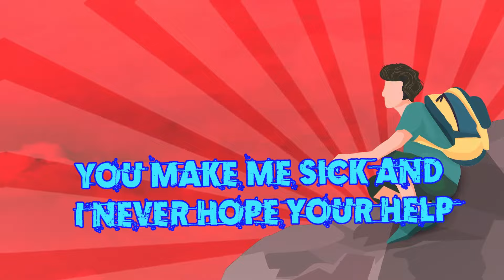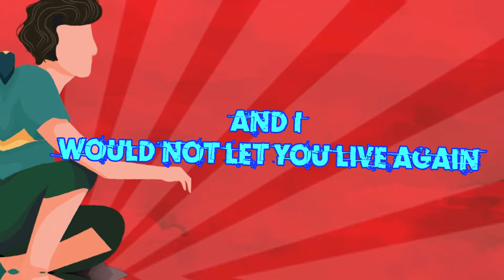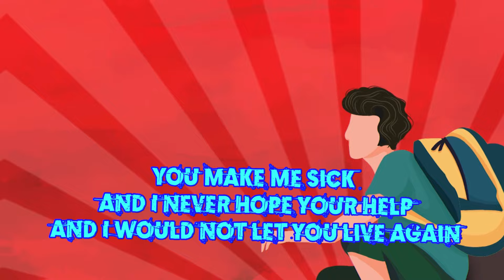Superman Is Dead - Fuckin Hero (Lyric Video)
Hi guys!! Hari ini ada Superman Is Dead yang menemani kita dengan lagu berjudul Fuckin Hero. Apa kesan kamu tentang lagu ini?

Lirik
I got something to do, I hope you're coming too
Don't tell your mom and dad, we're gonna meet some dudes
They think they're just too cool, that's why I hate'em so
Watch your head and step, get ready for a fight

I wanna mess 'em up, before they take us down
We are not alone, minority will rise
Try hard to be a punker, can't stand for going further
Stealing my style in the name of attention

Fucking hero, get lost of me
Fucking hero, not close to me

You make me sick and I never hope your help
You better live in hell than you're living in pretend
And I would not let you live again

A hero, zero, what else a fucking moron
A hero, zero, what else a fucking cow
A hero, zero, what else a fucking
A hero, zero, you must get a fucking go